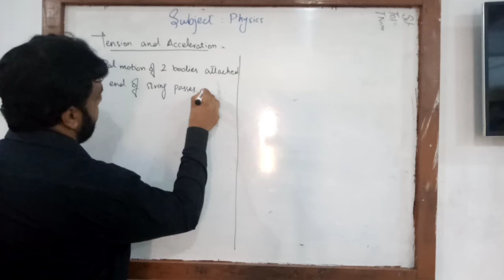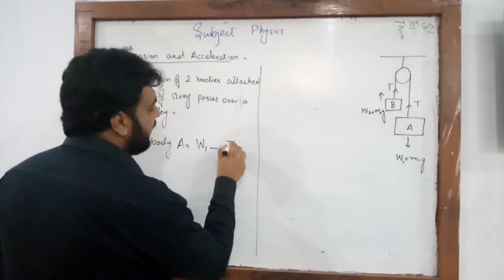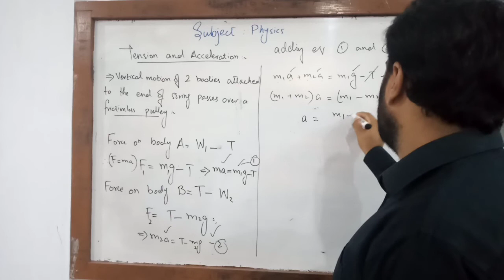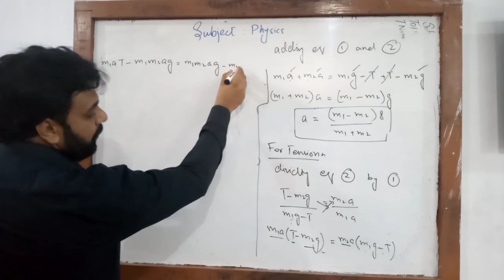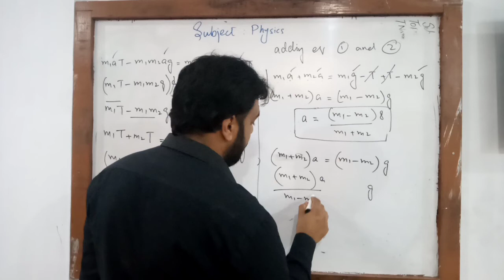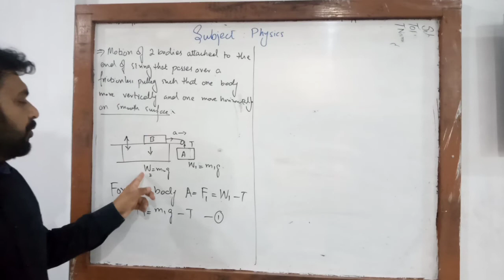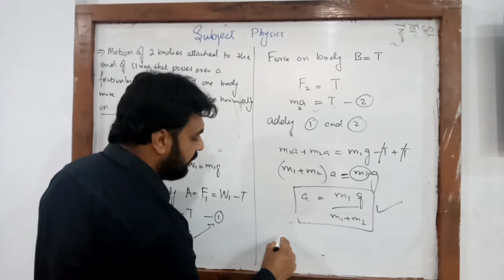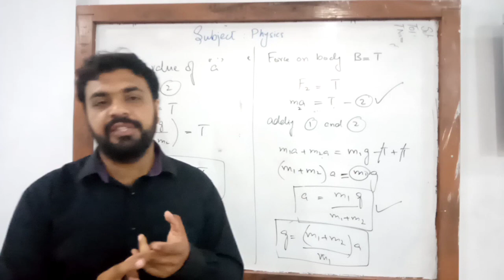Mass & Weight, Tension & Acceleration, Unit No 3, Physics, 9th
Tension and Acceleration.
Motion of bodies attached to a String